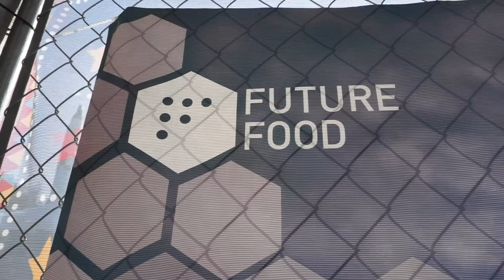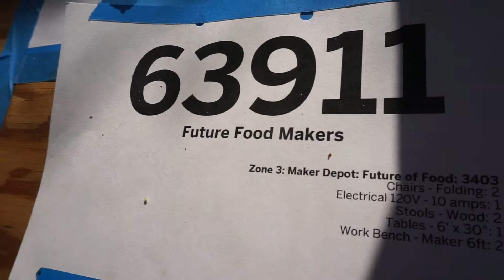Chiara Cecchini from Future Food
Hi this is Luis Rodriguez biggest 3d food printing fan. This is week #64. In this video and this week we have a Chiara Cecchini from Future Food. Awesome person, she has been super helpful during the Maker Faire and with an and admirable goal that we share!

BRINGING MORE MAKERS TO FOOD!

Because food is awesome.

Are you interested about this topic? want to learn more about it? let me know!!!